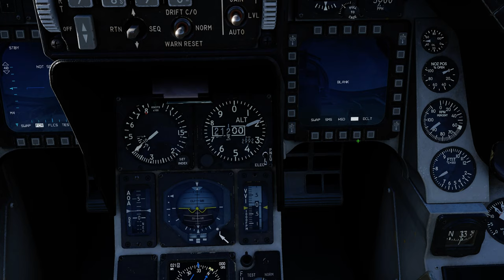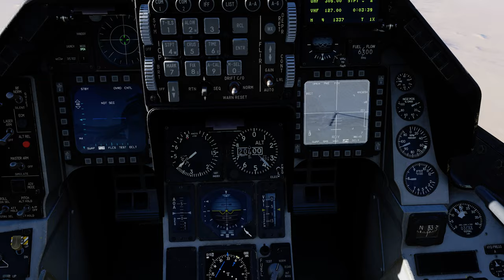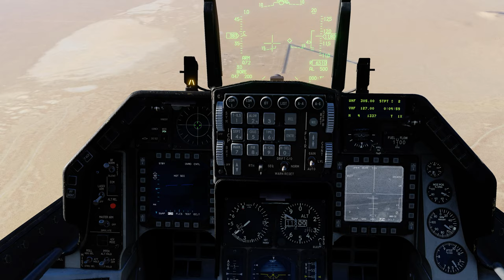DCS:F-16C Viper_AGM-65H Maverick_BORE(4)/PT-BR_VÍDEO 1402